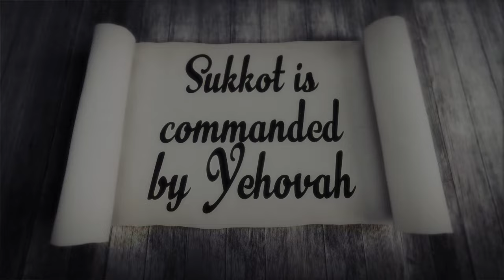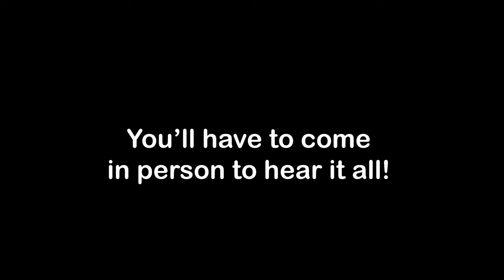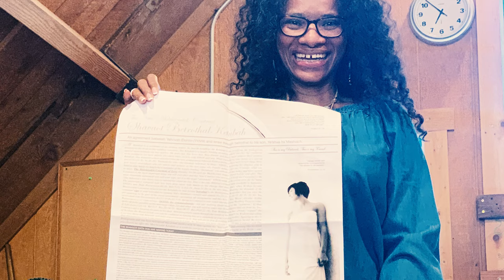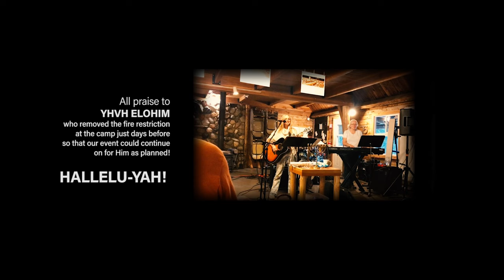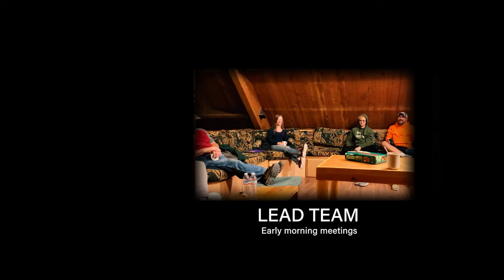The best Sukkot in Idaho for young adults (16-29 years). Feast of Tabernacles trailer from 2021.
This video from 2021 shows what our Sukkot is like! Come this year for a fantastic and memorable Sukkot Campmeeting in Idaho!

This video is a labor of love to all who came, those who tried to come and those who will come to our Sukkot Campmeeting in the future! There is no other Sukkot event out there like ours.

PRAYER: PROTECTION FOR THIS MINISTRY PROVIDED BY YHVH ELOHIM. May YHVH Elohim protect Rebekah and Ali, their families, their domains and this online real estate (this channel and it's videos) from ALL evil that comes to harm or destroy. May the plans of any demons or wicked people be foiled and their plans become their destiny. May those who drink from the Teshuvah Ministry spring be blessed and find the narrow path of the Melchizedek priesthood that leads to the ONE (Ye'shua ha'Mashiach) who can and wants to save.